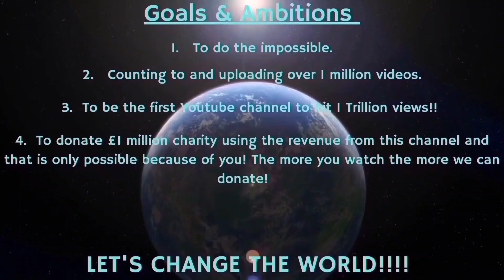Counting to ONE MILLION!!, This is Number 91,615